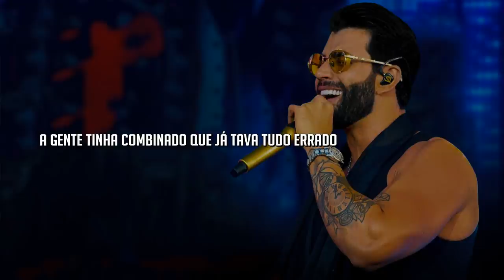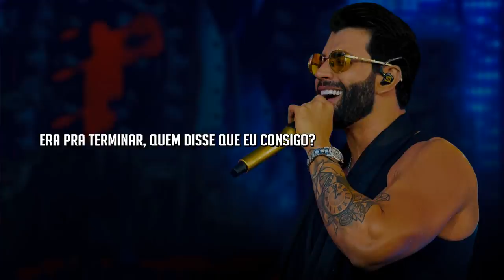Gusttavo Lima – A Gente Fez Amor (Letra/Lyrics)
A GENTE FEZ AMOR

A gente tinha combinado
Que já tava tudo errado
E que não dava mais

Marcamos um ponto final
Mas o final é sempre igual
Você me faz voltar atrás

Enche de perfume no corpo
E um sorriso que me deixa louco
Com a intenção de provocar
Como é que eu largo dela?

E a gente fez amor, uô uô
Era pra terminar
Quem disse que eu consigo

Como se fosse o último pedido